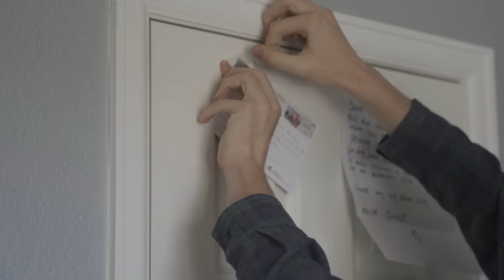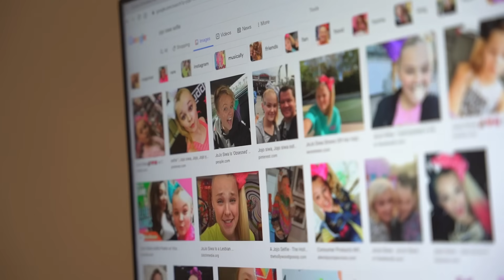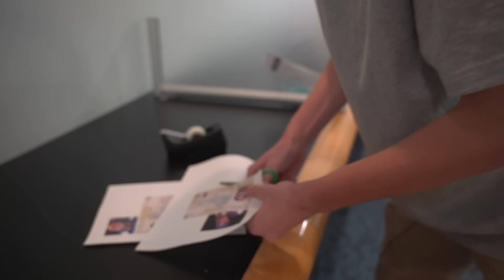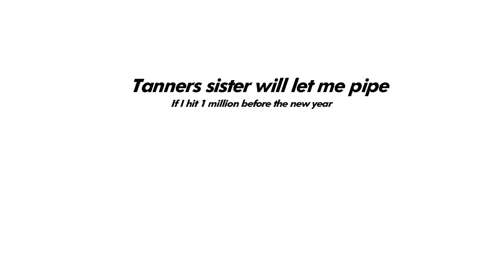Buying BEER With JIDION’S ID!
Please do not attempt I am 21 year old, as that is the legal drinking age in the United States, All employees knew it was a joke after!

I post every SUNDAY & THURSDAY sometimes more!

Social medias